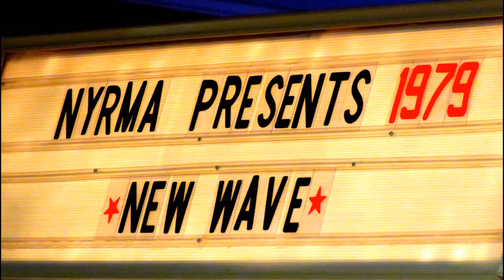52 GIRLS - NYRMA ALLSTARS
FROM THE NYRMA 1979 SHOW